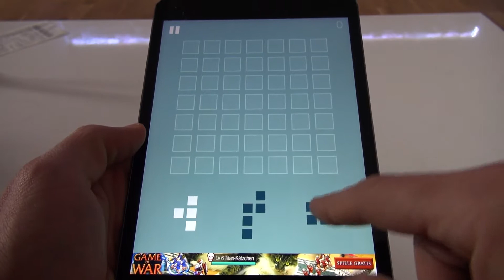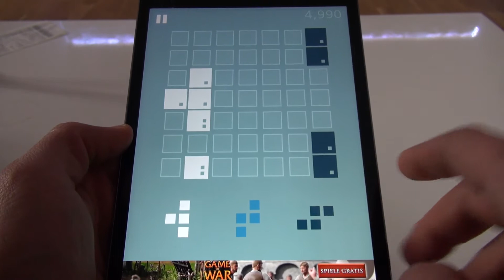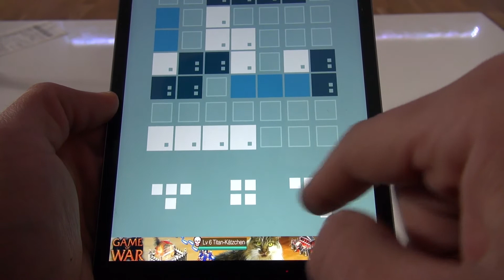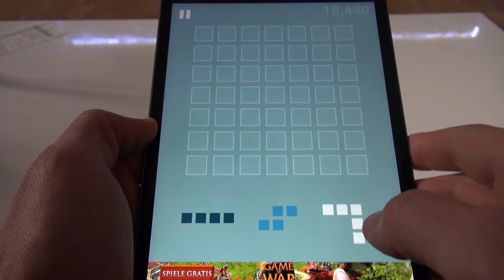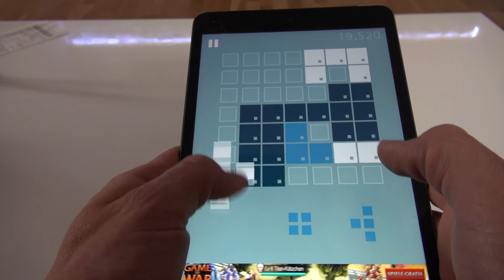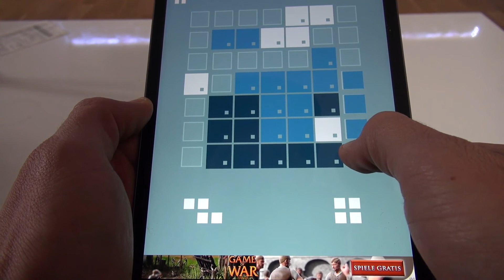Multicross - Android IOS iPad iPhone App (By ANDREY NOVIKOV) Gameplay Review [HD+] #03 Lets Play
Tipps, Tricks und Cheats für Multicross und vielen anderen IOS, Android und Windows Apps

Hier in der ultimativen App-Community könnt ihr euch mit anderen Appzialisten über Multicross und vielen anderen IOS,

Android und Windows Apps austauschen, fragt hier nach Tipps Tricks und Cheats und seid in Sachen Apps immer up to date :

Viel Spaß mit der Android und IOS App Multicross für Smarthones und Tablets!